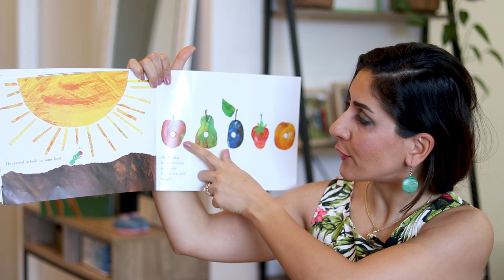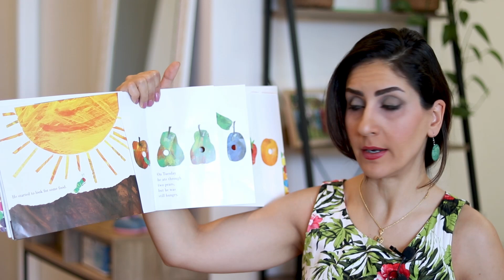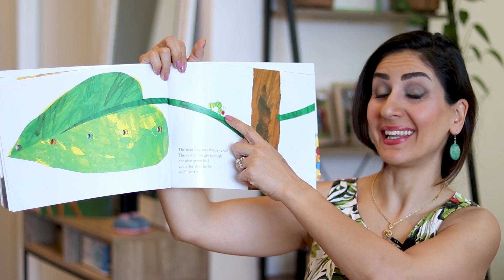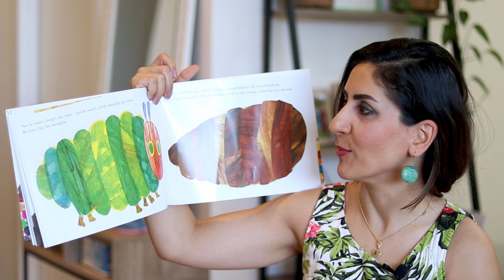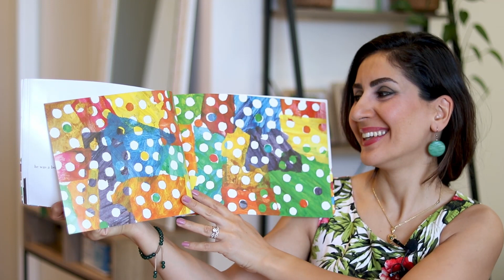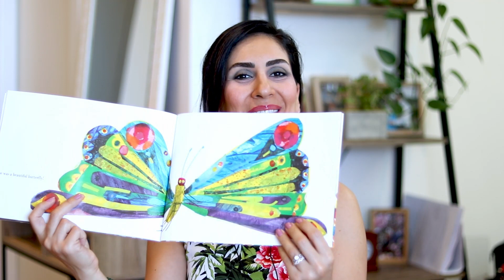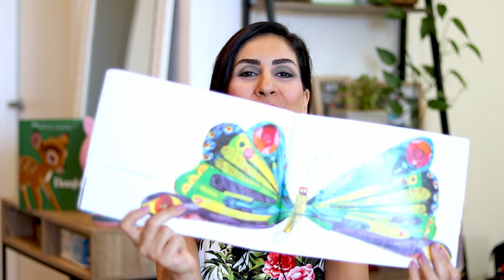The Very Hungry Caterpillar narrated by Happy Bambi